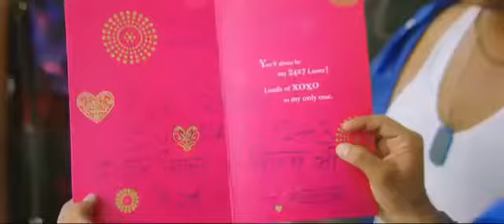Rajpal yadav best comedy scene Hindi film राजपाल की हिन्दी फिल्मो मे शानदार कोमेडी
1.rajpal yadav comedy
2.hindy comedy
3.rajpal best comedy